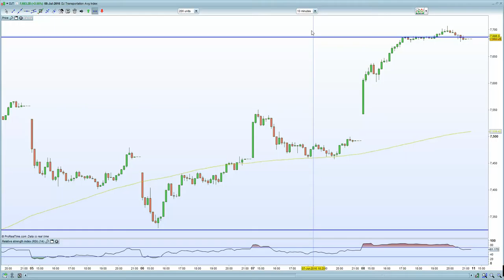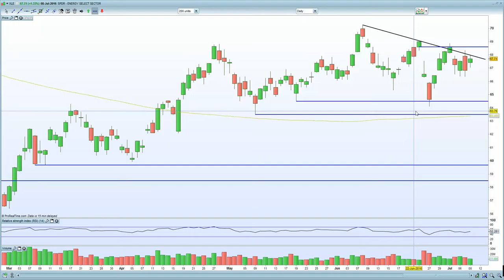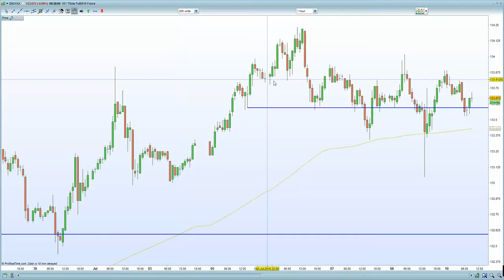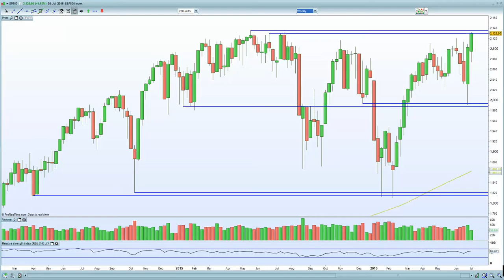Will the S&P 500 weekly chart resistance hold at 2130-2135 or will Japanese QE propel it higher?